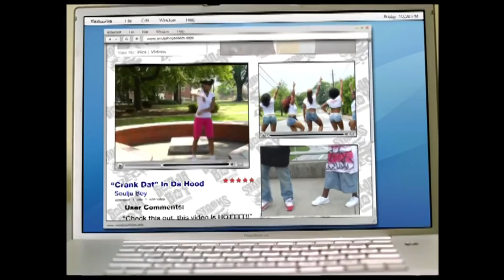Rappers Who CHANGED Hip Hop FOREVER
In this video I discuss 9 rappers who have truly changed the game. Some changed the style of hip hop like Run DMC, some changed the sound of hip hop like Kanye West did on multiple occasions, and some have changed the game simply off of influence like Tupac. No matter what they did to change it, that's what i'm here to discuss. ENJOY!